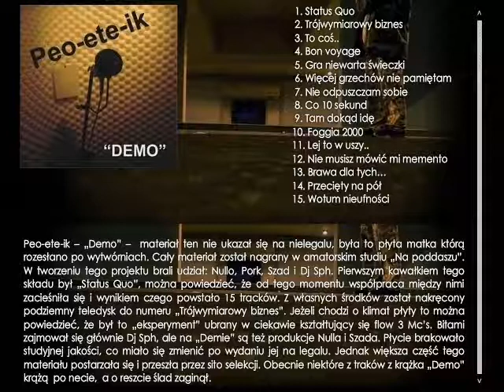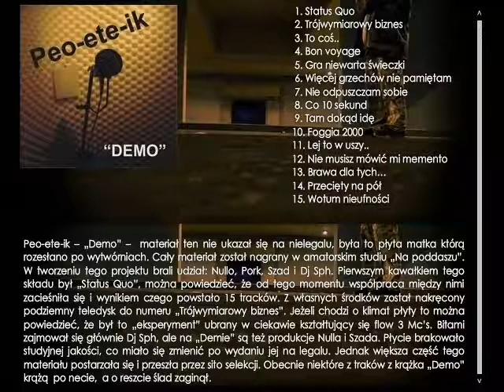08. Peo-ete-ik - Co 10 sekund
Peo-ete-ik - Demo - materiał demonstracyjny rozsyłany po wytwórniach muzycznych stworzony w 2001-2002r. W tworzeniu projektu brali udział: Nullo, Pork, Szad i Dj Sph. Dzięki temu projektowi Nullo, Pork i Szad dostali szanse wydania pierwszego albumu w szanowanym w branży muzycznej studiu. Od tej pory znamy ich jako grupę Trzeci Wymiar a ich pierwszy album "Cztery Pory Rapu" wstrząsnął polską scenę hip-hopową. Do dnia dzisiejszego nadal rozwijają się, trzymają poziom i zadziwiają nas nieprzeciętnym flow, przekazem i techniką z resztą przekonajcie się sami. Sprawdź to !!